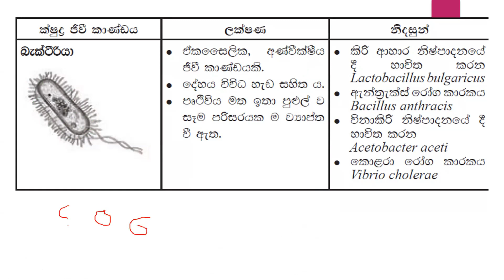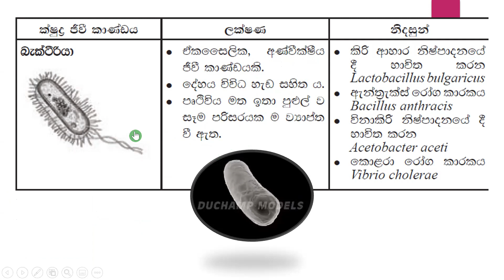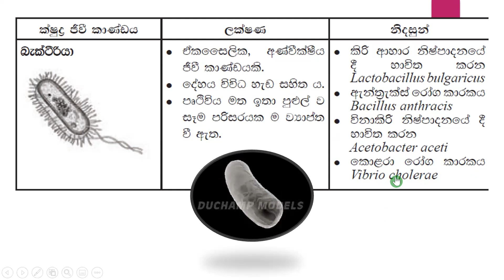9 විද්‍යාව | පළමු පාඩම | ක්ෂුද්‍ර ජීවීන්ගේ භාවිත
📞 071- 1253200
අපේ අනෙකුත් වීඩියෝ වෙත පහත Link වලින් පිවිසෙන්න

Grade 9 Science Question - 9 ප්‍රශ්න